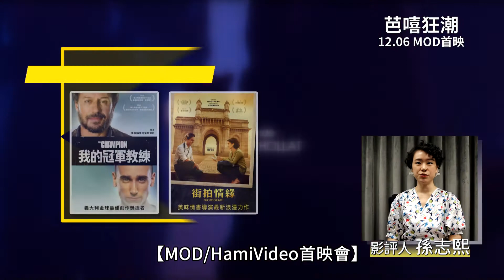《芭嘻狂潮》【12月MOD/HamiVideo首映會】12/6獨家上架｜影評人 孫志熙 首映速報 強力推薦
12月【中華電信MOD / Hami Video首映會】
✨電影院看不到的全在這裡✨

不管任何理由都想賴在家的你/妳，是不是想打開遙控器就能看到超新鮮、電影院不放、只放給你看的好電影呢～

中華電信【MOD / Hami Video】推出超值獨家的精選菜單給懶骨頭的你們
千萬別錯過口碑爆棚的獨家精選好片
只在中華電信MOD/Hami Video 隆重獻映

【12月強檔】知名影評人 孫志熙 強力推薦

★想獲得更多好禮資訊、MOD電影熱映消息
現在就加入 【中華電信MOD / Hami Video 首映會｜影癡討論區】：